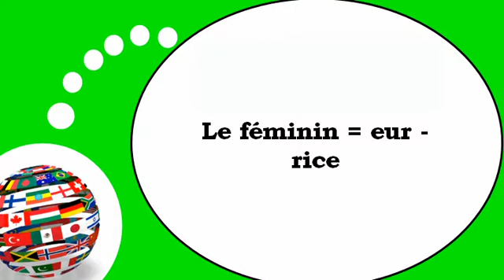Französisch Stunde für Sie = Die weibliche Form mit = Reis =